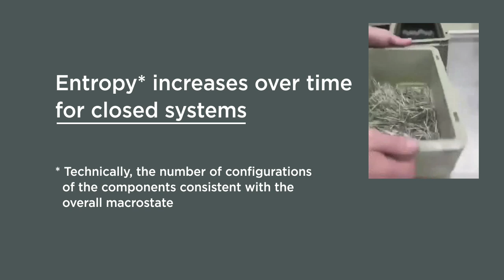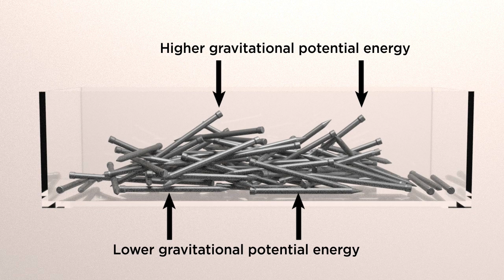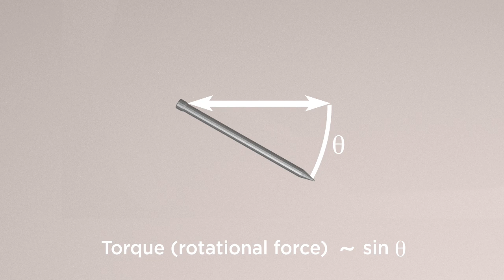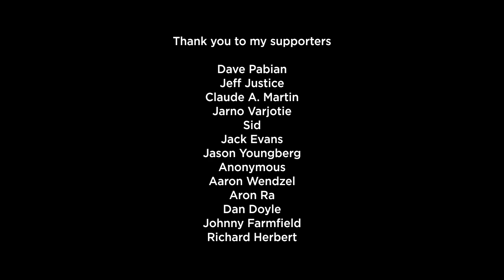"Self-Organizing" Nails & Googol Gears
Entropy is often described casually as a measure of disorder. While that's an easy way to visualize what entropy quantifies, it can lead to confusion. More rigorously, entropy counts the number of possible configurations of a system's components that are consistent with the macrostate, i.e., the broadly observable state of the system as a whole. So, in the case of the box of nails, the components are the nails (each of which has various possible positions and orientations), and the macrostate is what the body of nails looks like without identifying and recording the position/orientation of each individual nail. When the nails are aligned at the bottom of the box, that same macrostate can be reproduced only by rearranging the nails and flipping their position by 180 degrees — whereas their mixed-up macrostate can be reproduced by many more combinations of nail positions, including being higher up in the box, and with arbitrary angles over all three dimensions of space. Therefore, we say that the ordered box has low entropy, and the disordered box has high entropy.

To see how the order/disorder definition can be confusing, consider a cloud of gas and dust collapsing gravitationally into a star with orbiting planets. The latter may seem more organized, and the former more chaotic, but the gravitational collapse results in a large amount of heat being released into the environment — so the entropy of the universe actually goes *up* when the star and its planets form. Gravity doesn't violate the second law of thermodynamics!